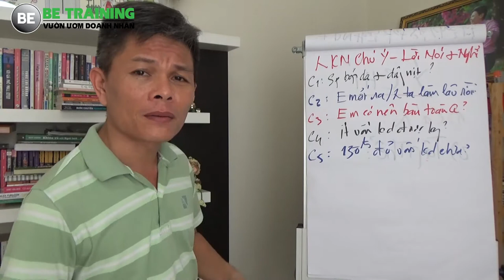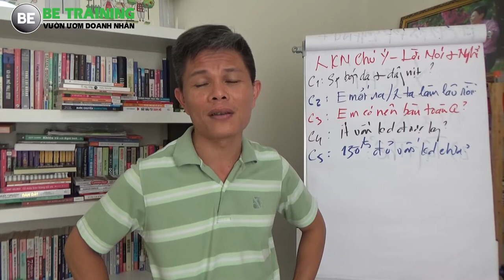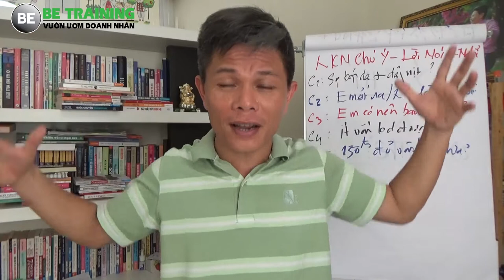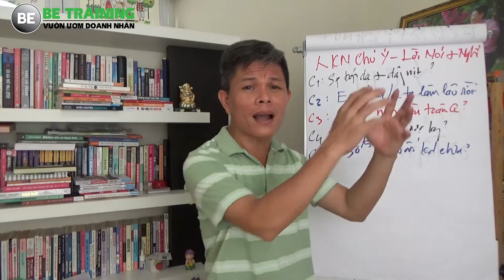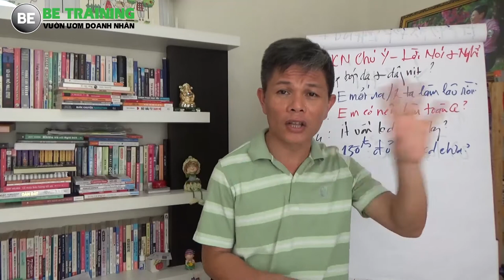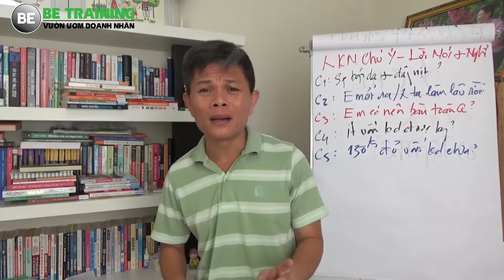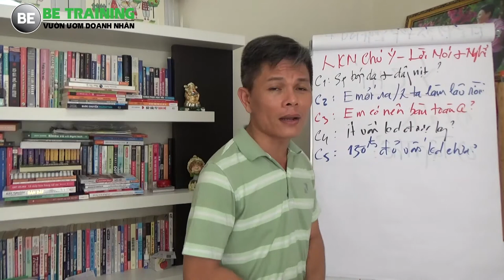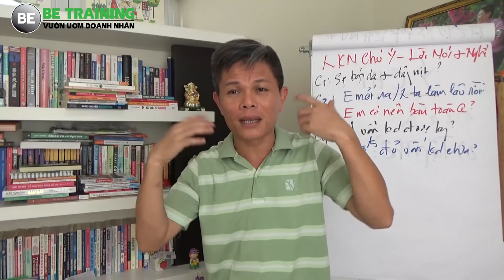Kinh doanh không cần vốn - Suy nghĩ làm giới hạn con người bạn - Bài 45